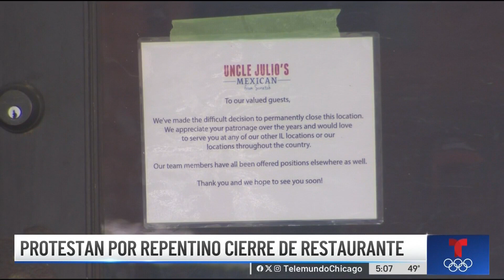Protestan por repentino cierre de restaurante en Chicago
La sucursal de la cadena Uncle Julio’s, que cerró sus puertas esta semana, está ubicado en el 855 al oeste de la avenida North y en la puerta fue colocada una nota que lee, en parte, que tuvieron que tomar la difícil decisión de cerrar de manera permanente esa sucursal, y agradecieron el apoyo de su clientela, además explicó que a su equipo se le ofreció empleo en las otras sucursales.